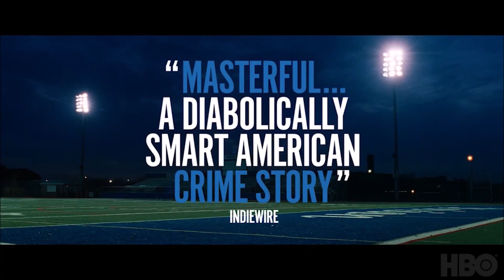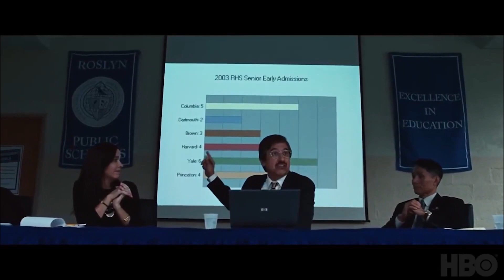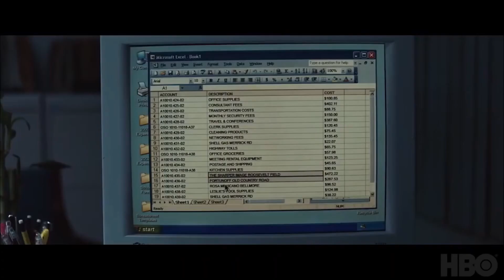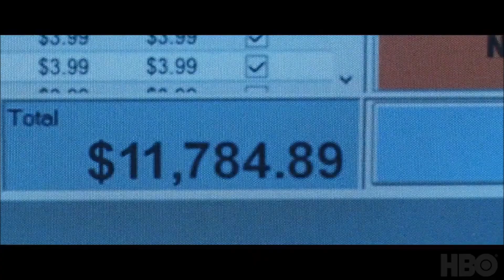Becsengettek | Romlott oktatás (Bad Education)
Romlott oktatás (Bad Education) kritika!

► Zenerészlet: DSP - Tanárok